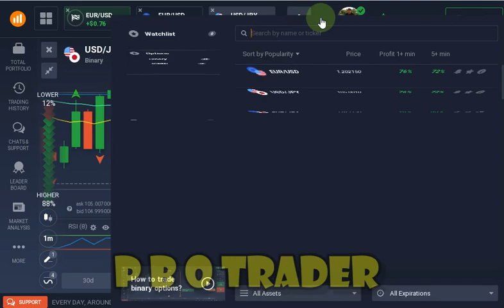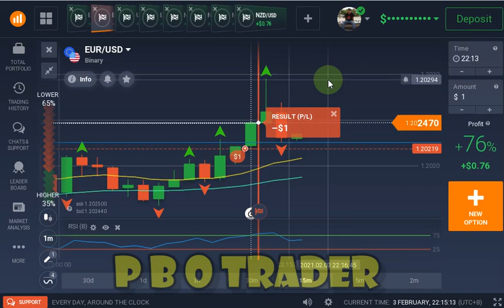Candle Stick Psychology ( Tagalog ) | IQ Option Binary Trading Strategy 2021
Watch this video guys and sana may matutunan kau. Kung gusto nyo subukan ang IQ Option and start your trading journey click nyo lang link sa ibaba. Then message nyo ako sa facebook page ko para matulungan ko kau.